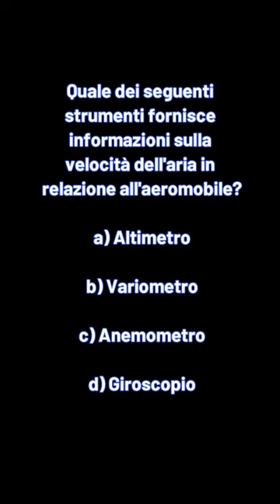Aero Quiz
Quale dei seguenti strumenti fornisce informazioni sulla velocità dell'aria in relazione all'aeromobile?

a) Altimetro

b) Variometro

c) Anemometro

d) Giroscopio

Quale pensi sia la risposta corretta?

Song: System of a down - Question!